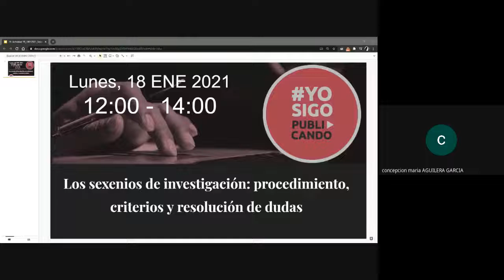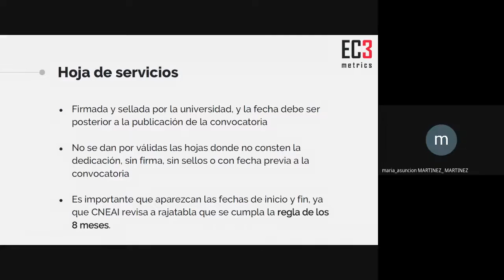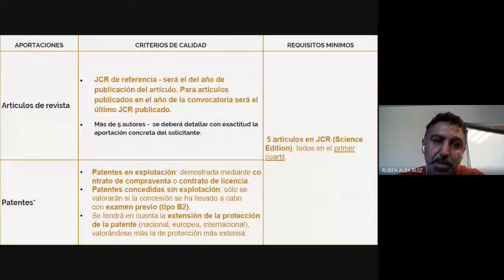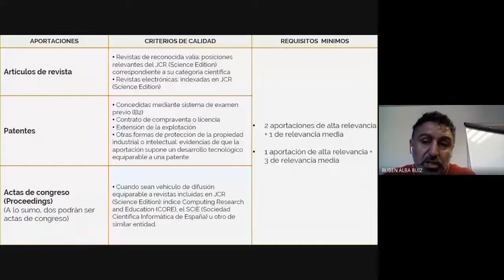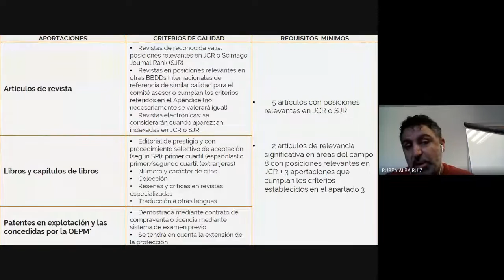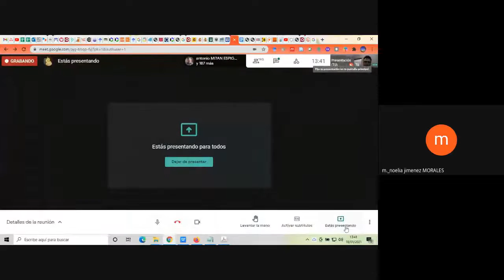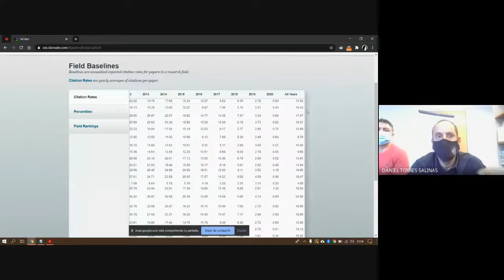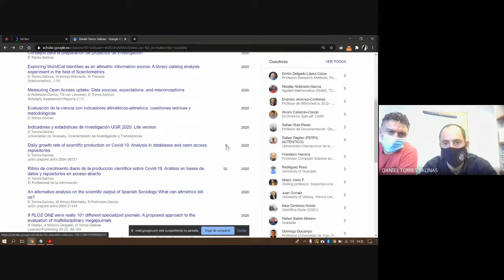Los sexenios de investigación: procedimiento, criterios y resolución de dudas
Los sexenios de investigación: procedimiento, criterios y resolución de dudas, con Daniel Torres Salinas (Vicerrectorado de Investigación y Transferencia/Dpt de Información y Comunicación) y Rubén Alba-Ruiz (Universidad de Granada & EC3metrics Spin off ), dentro de la iniciativa yosigopublicando de la Universidad de Granada (18/01/202).